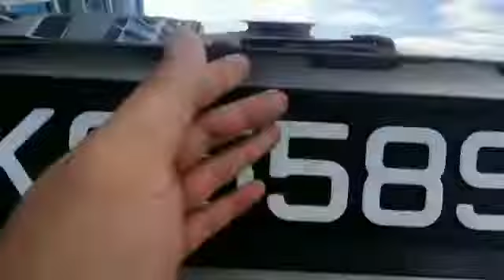2015 USED TOYOTA COROLLA ALTIS 1.6 *ELEGANCE* SILVER (SKS5589E)